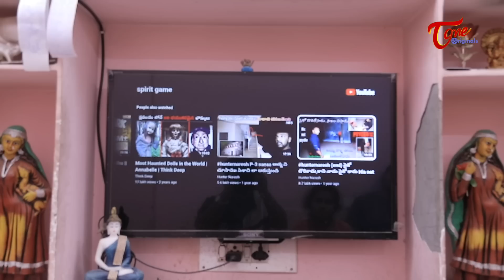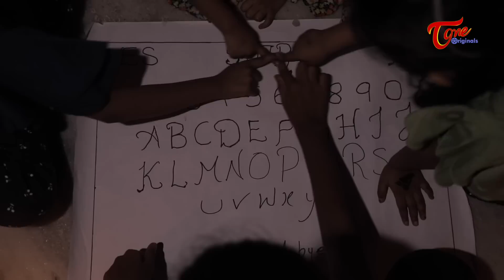Fun Bucket JUNIORS 2.0 | Epi 64 | ఒయిజా The Spirit Game | TeluguOne Originals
Fun Bucket Juniors 2.0 Episode 64 " Ouija The Spirit Game " Telugu Comedy Web Series Directed by Nagendra K. Produced by Ravi Shankar Kantamneni.

Direction : Nagendra